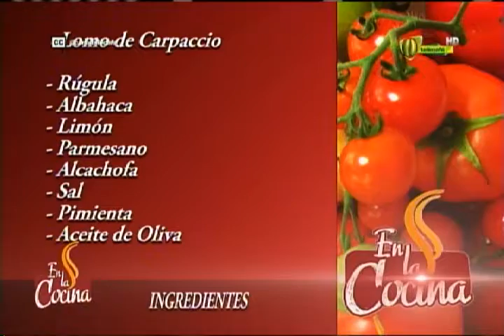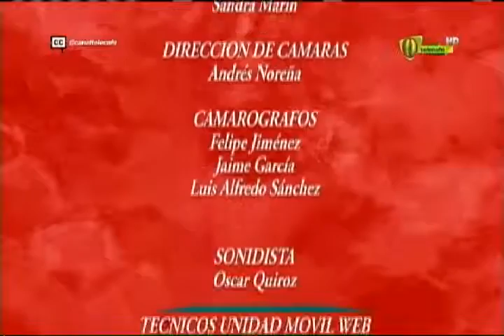En la Cocina Carpaccion de Lomo 8 de marzo 2016 Telecafé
Programa completo de En la Cocina Carpaccion de Lomo, que se emitió por tu canal Telecafé el 8 de marzo de 2016.